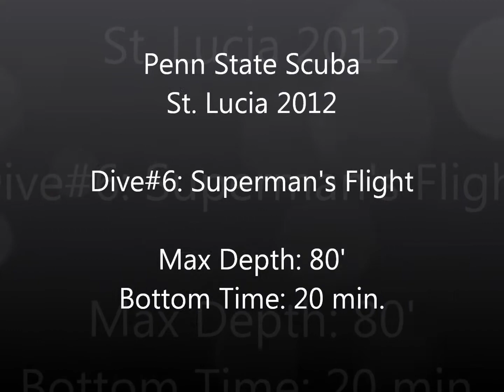Scuba Diving in St. Lucia - Marigot Bay with Dive Fair Helen - Superman's Flight.wmv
Superman's Flight is a dive site below the Piton volcanic mountains, off the East coast of St. Lucia in the Caribbean.